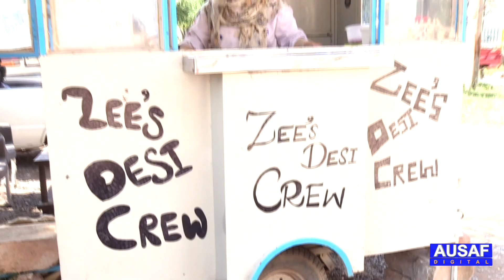Mehangai mey ghareeb key liya ghar chalana mushkil, bahimat khatoon ney khany ka dhaba khol liya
Mehangai mey ghareeb key liya ghar chalana mushkil, bahimatkhatoon ney khany ka dhaba khol liya  | Ausaf digital